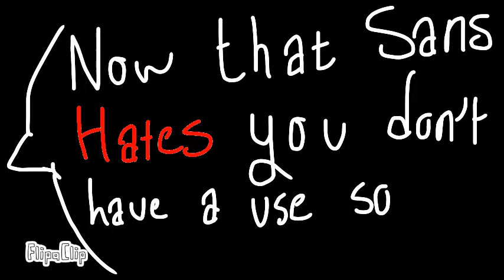Pain is funny| Sanffy | Ep.2 Season 1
Pains is funny but. just for her.